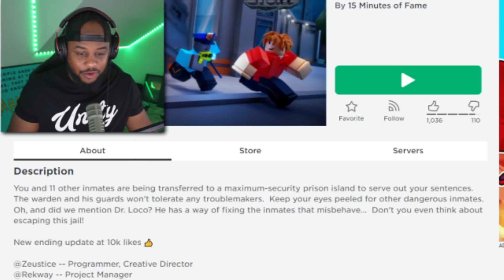Roblox The Escape Story